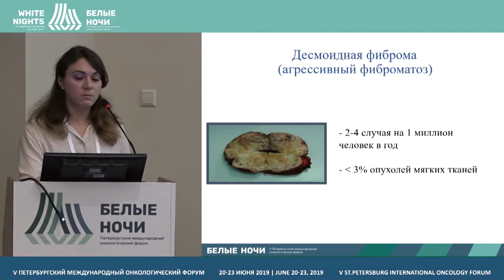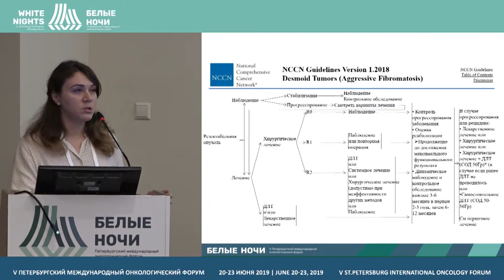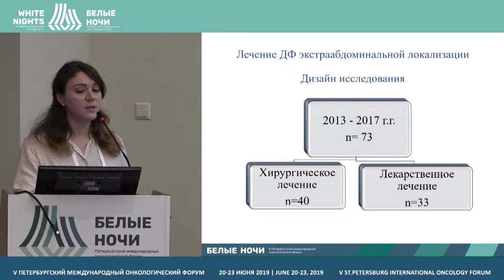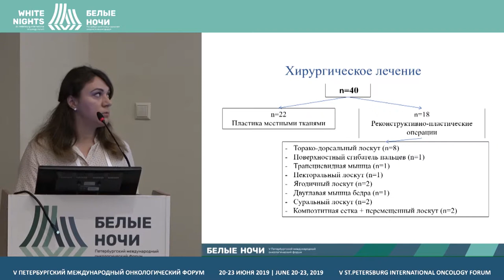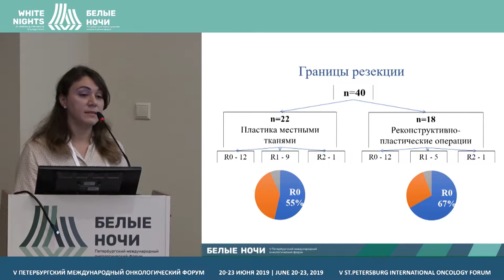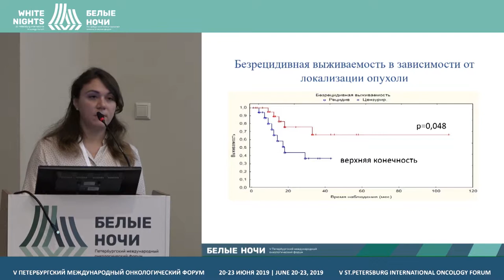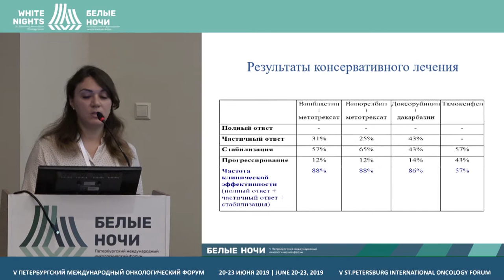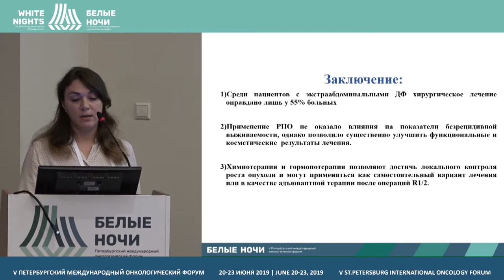Reconstructive plastic surgeries for desmoid fibromas of body and extremities (Anna Yadrina)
Anna Yadrina, Hertsen Moscow Oncology Research Center - branch of FSBI NMRRC of the Ministry of Healthcare of Russia, Moscow